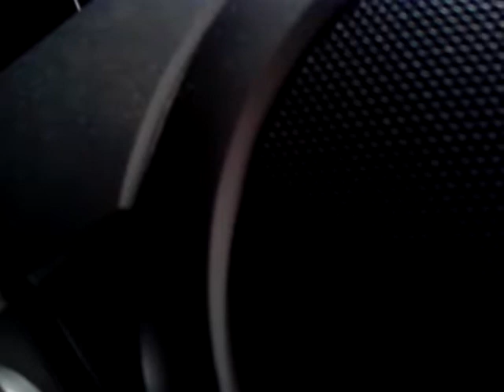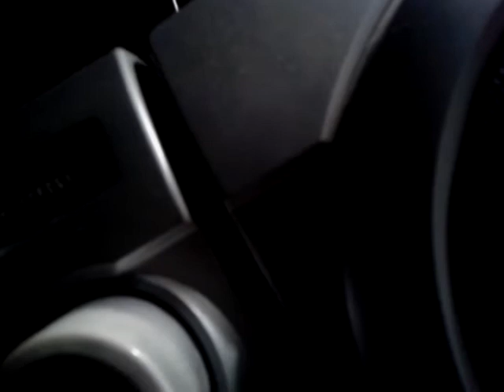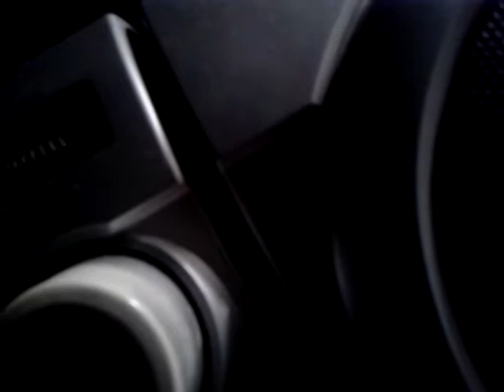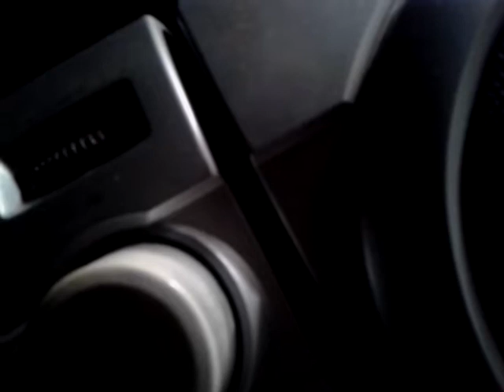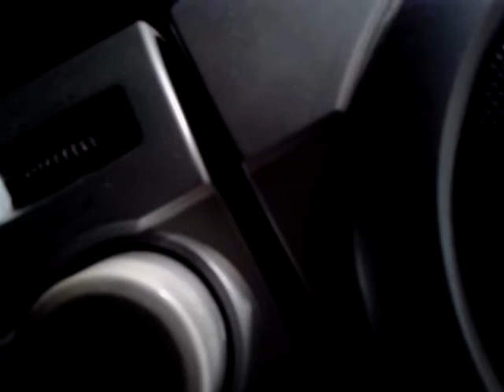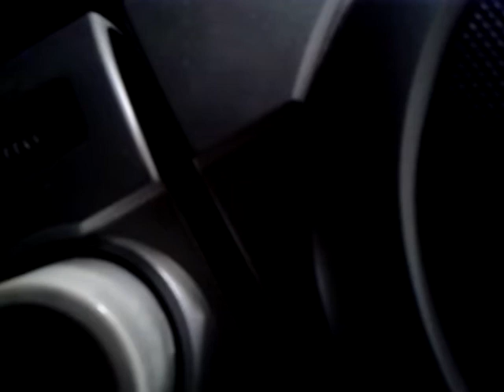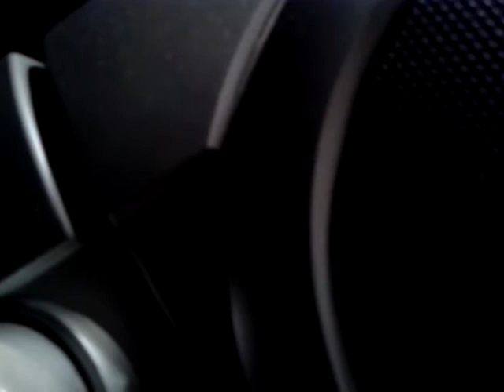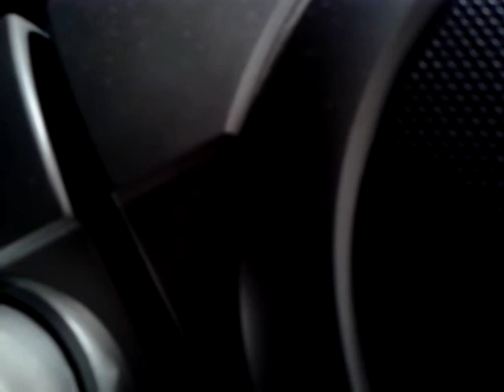REENCUENTRO CON TATI LUEGO DE 20 AÑOS